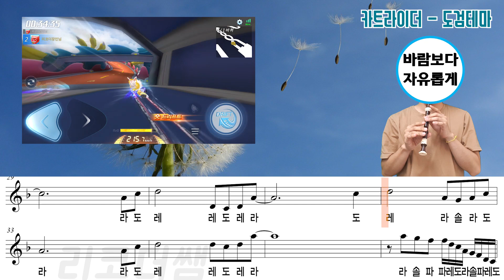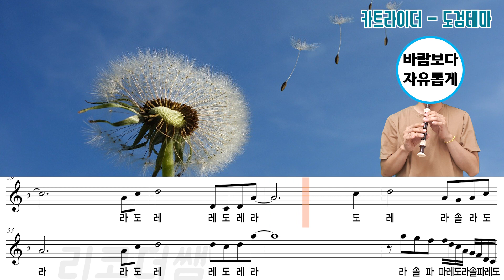[카트라이더] 도검(Sword) 바람보다 자유롭게(Higher than the Wind) 악보 리코더 연주(도검 용의 길 주행 영상)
심심할까봐 주행장면 넣어봤어요. 제 실력에는 이 정도 주행이 한계인 듯 합니다. 아직 L2이구요.ㅠ
그리고 도검 테마 BGM 너무 좋네요.^^ 들을수록 좋아서 악보도 없던데 그냥 허접하게 만들어봤습니다.